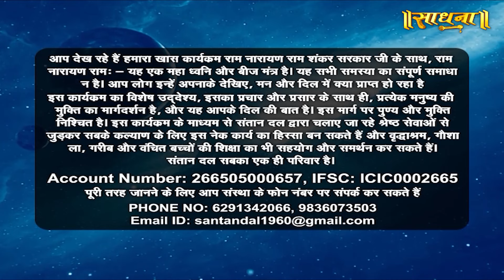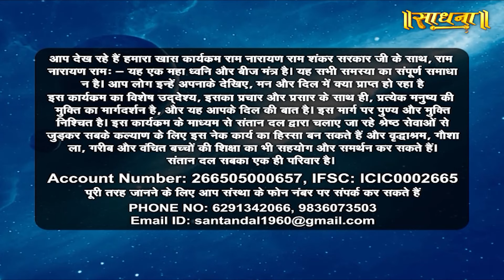राम नारायण राम | Episode- 37 | Sadhna TV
Thanks.